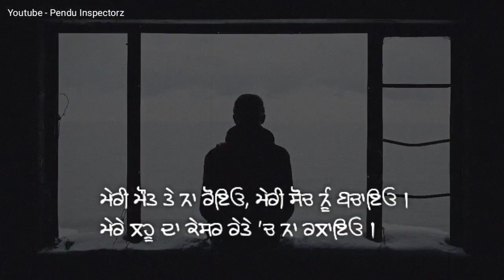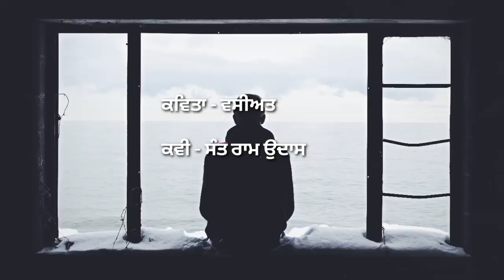Meri Maut - Full Poem | Sant Ram udasi | ਸੰਤ ਰਾਮ ਉਦਾਸੀ | Punjabi Song | Azaad Panjabi